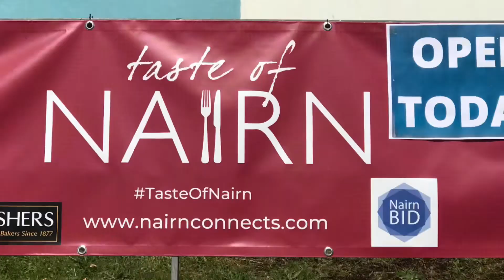Taste of Nairn 2022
The Tattie Scone world championships and lots of foodie treats over three days in a gorgeous, sunny Nairn.